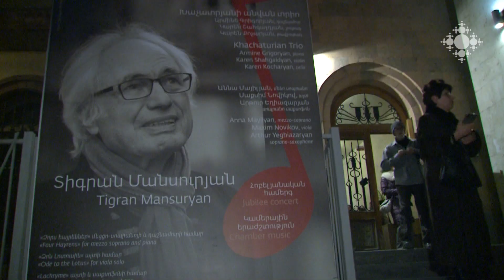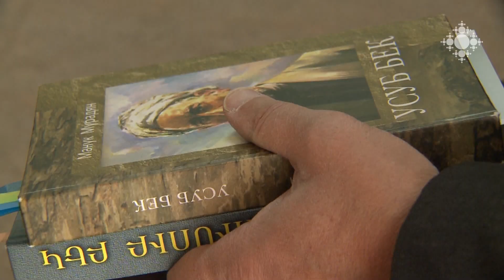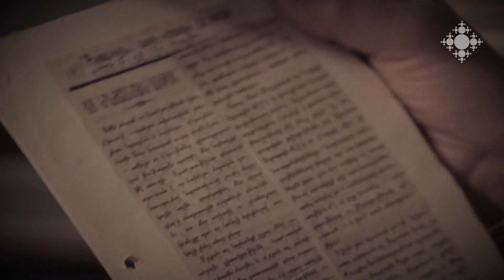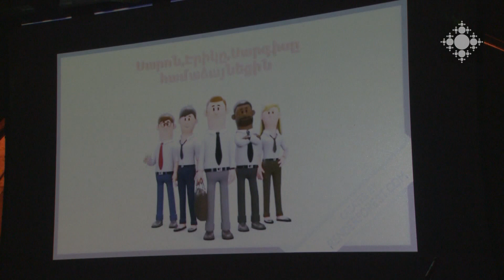Ձայնագիր 02.02.2019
Տիգրան Մանսուրյանի ծննդյան 80-ամյակի կապակցությամբ հունվարի 30-ին Արամ Խաչատրյանի տուն-թանգարանում կազմակերպված հոբելյանական համերգին հնչեցին մաեստրոյի կամերային ստեղծագործությունները:
Ռեժիսոր Գագիկ Հարությունյանի ‹‹Անցյալը սահմանում է ապագան›› ֆիլմը Կոմիտաս վարդապետի կենսագրության հետաքրքիր մի դրվագի է նվիրված:
 Հայաստանում էր իտալացի դաշնակահար Ռիտա Կուչեն:
‹‹Նուրի›› նորաստեղծ բենդը փետրվարի 1-ին համերգ ունեցավ «Գաֆեսճեան» արվեստի կենտրոնում:
86 տարեկանում կյանքից հեռացավ ֆրանսահայ կոմպոզիտոր, երգահան, դիրիժոր Միշել Լեգրանը:

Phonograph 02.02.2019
On the occasion of the 80th anniversary of Tigran Mansuryan, on January 30, the House-Museum Aram Khachaturian organized a jubilee concert featuring the chamber compositions of Maestro.
The film of filmmaker Gagik Harutyunyan “The Past Defines the Future” is about one interesting episode from the biography of Komitas Vardapet.
 Italian pianist Rita Cucè was in Armenia for the first time.
On February 1, the newly-established band “Nuri” had a concert at Cafesjian Center for the Arts.
French Armenian composer, musician Michel Legrand passed away at 86.